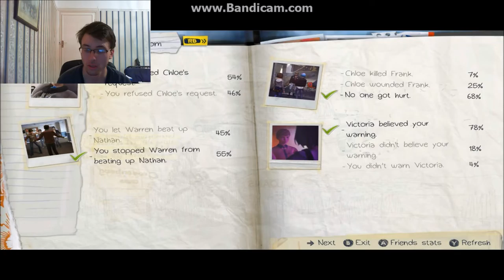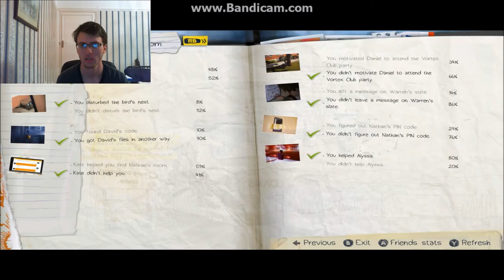The One Responsible - Life Is Strange Episode 4 Dark Room Part 4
welcome to life is strange episode 4 we start off where the last one left off after some crazy stuff happened i hope you enjoy this video i  highly recommend this game please like comment and subscribe for more content.